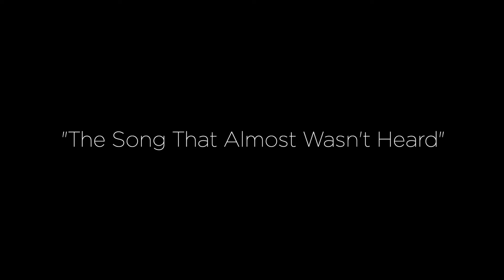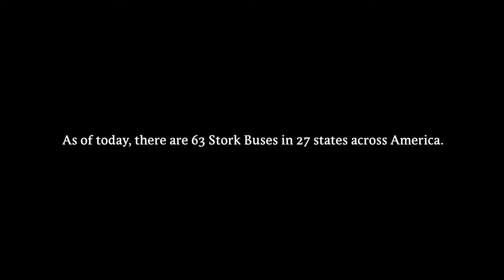Save The Storks - Shelter of Love (Official Video)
Everyday, the Shelter of Love serves women at their time of greatest need. Watch now to see how lives are positively impacted across the United States.

Special thanks to the staff and children at 7 Hills Church in Florence, KY.

to learn more about America's top mobile medical unit program that is for every woman.

Written, filmed, and edited by Michael Sanders for THINK EMOTION, LLC.

00:00  Walking Up
00:30  Finding Out I Was Pregnant
02:06  Kahlani
02:19  Grayson
02:29  Chesney
02:41  Alex
02:52  Shelter of Love chorus / Stork Bus Experience
04:06  Visiting
04:57  Ending